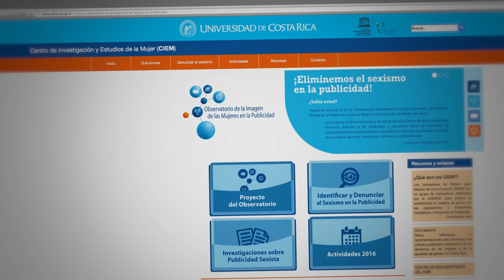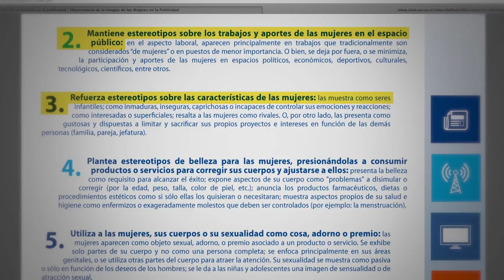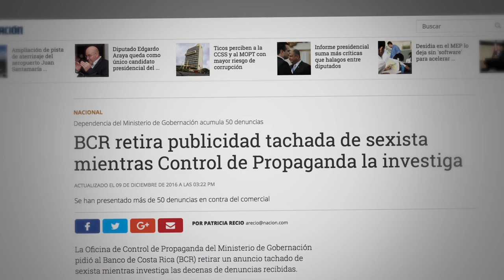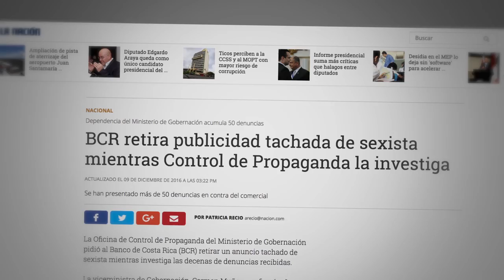Sexismo en la publicidad (Observatorio de la imagen de las mujeres en la publicidad)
El Observatorio de la Imagen de las Mujeres en la Publicidad tiene como objetivo principal convertirse en una herramienta para promover una cultura publicitaria respetuosa de los derechos de las mujeres y de la igualdad de género en Costa Rica. Del tema conversan Ana Helena Chacón, Vice-presidenta de la República, Camila Ordoñez, Observatorio de la Imagen de las mujeres en la Publicidad. Modera: Montserrat Sagot, directora del CIEM.